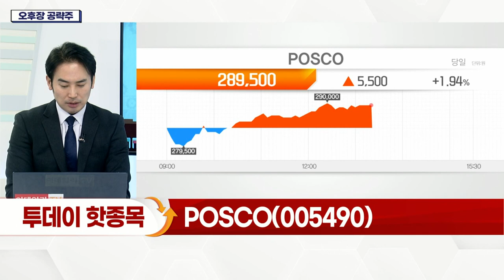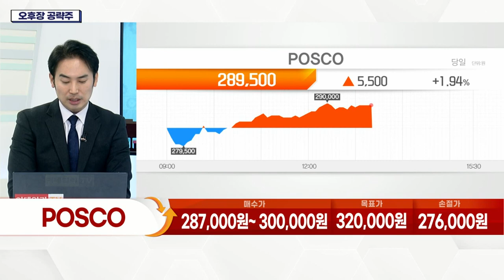POSCO(005490)... 10일 지주사 전환 개편안 의결 예정_오후장 공략주 (20211206)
POSCO(005490)
- 10일 지주사 전환 개편안 의결 예정
- 철강 이미지 탈피 추진
- 수소 등 다양한 신사업 부각… 재평가 기대
- 롯데케미칼 등 수소 사업 파트너십 구축